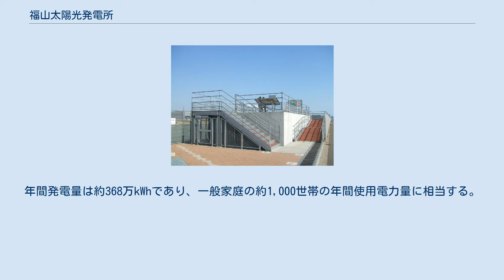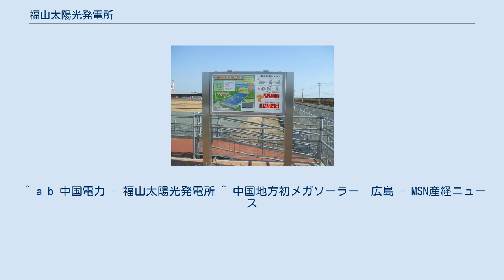福山太陽光発電所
電池パネル 見学用広場にある展望台 見学者用発電量表示パネル 福山太陽光発電所（ふくやまたいようこうはつでんしょ）は、広島県福山市箕沖（みのおき）町にある中国電力の太陽光発電所。
 福山市の港湾地区に建設された太陽光発電所であり、2011年12月1日に運転を開始した中国電力初のメガソーラー発電所である。
約320m×140mの約45,000m2の敷地に16,544枚の太陽電池パネルが敷き詰められ、出力は3,000kW。
年間発電量は約368万kWhであり、一般家庭の約1,000世帯の年間使用電力量に相当する。
 建設にあたっては環境への配慮から、鉱物油が用いられた通常の変圧器ではなく菜種油を絶縁油に用いた環境調和型変圧器を採用。
PR施設などの建設にも、コンクリートを硬化させる時に二酸化炭素を吸収させる特殊な混和材を材料とした環境配慮型コンクリートを使用している。
 発電所前には見学用広場が設置されているほか、デジタル表示版にて現在の出力とその日の発電量を表示している。
 ^ a b 中国電力 - 福山太陽光発電所 ^ 中国地方初メガソーラー　広島 - MSN産経ニュース